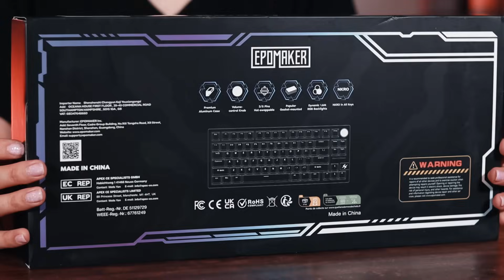Is This the Ultimate Budget Keyboard? Epomaker Galaxy70 Unboxing & Review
Discover why the Epomaker Galaxy70 could be the best budget mechanical keyboard. With its aluminum case, gasket-mounted design, and tri-mode connectivity, it offers a premium typing experience at an affordable price. Whether you're a gamer or a professional, this keyboard's versatile features will meet your needs.